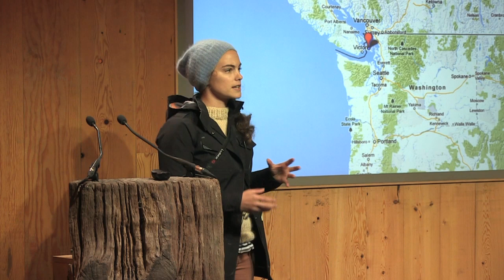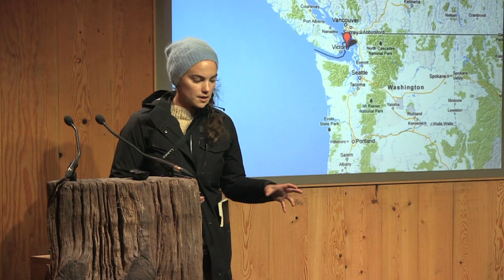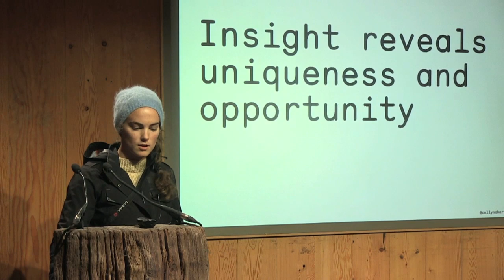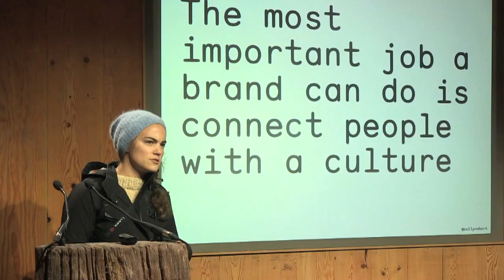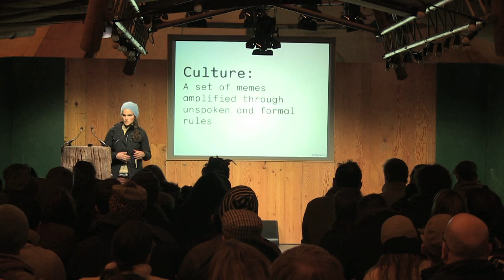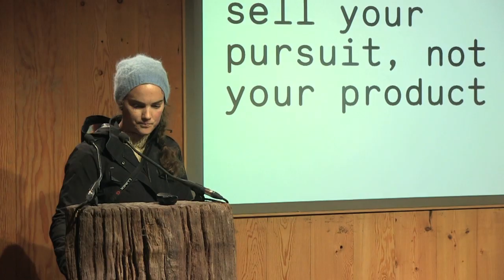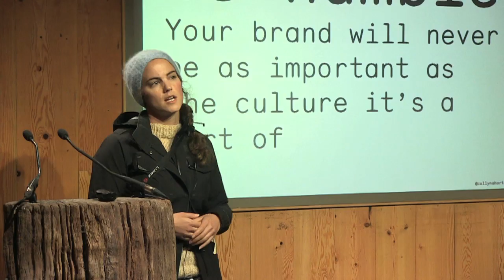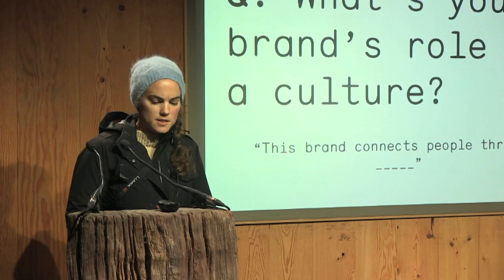Collyn Ahart | Sell Your Pursuit Not Your Product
“Products can do functional roles, but a brand is what connects you to other people.”

Collyn talks about brand strategy, particularly how brands identify cultural and social roles and opportunities. Collyn emphasises the importance of a brand strategy to understand their role within the culture. Cultures are what make us feel connected to one another and part of something bigger. People want things they can connect with and if they can identify this to the brand, it brings the strategy to life.

Collyn Ahart helps brands connect with culture, with clients like Rapha, BSkyB, The Royal Mail and Divine Chocolate.

This means understanding and articulating a brand’s unique but often humble role in a culture’s shape and metabolism.

But what happens when there are no brands acknowledging a culture? A cultural opportunity? She has created an outdoors-wear brand for women for this very reason.